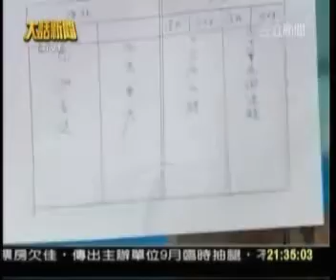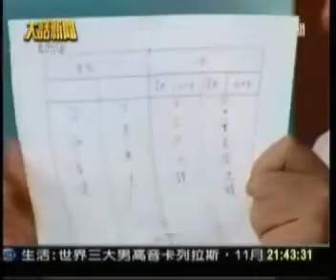10-26-2007 中選會"藍委"未決議先嗆聲抵制? 是誰先預設立場?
中選會"藍委"未決議先嗆聲抵制? 是誰先預設立場? 根本沒什麼好爭議的階段投票 偏要鬧杯葛 甚至串連摧毀選務制度 泛藍為什麼每次大選前就要修改選罷法, 居心叵測! 到底是在怕什麼?